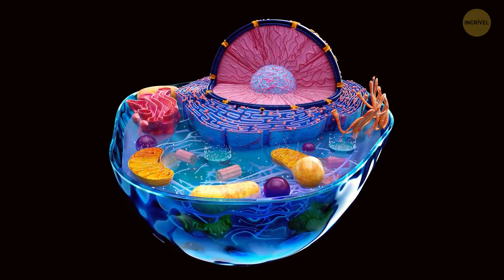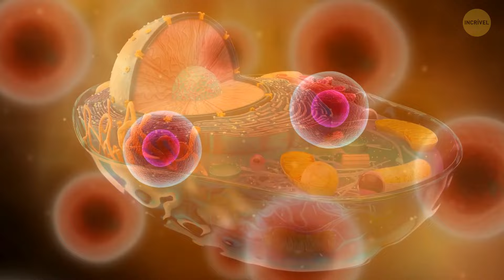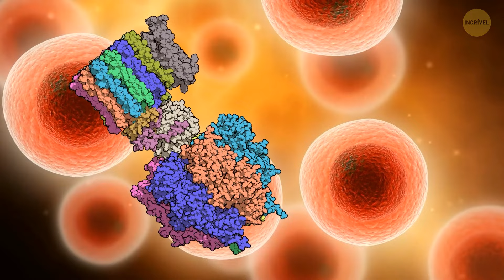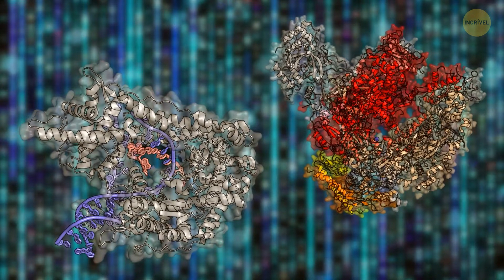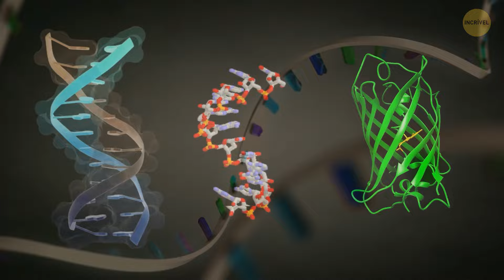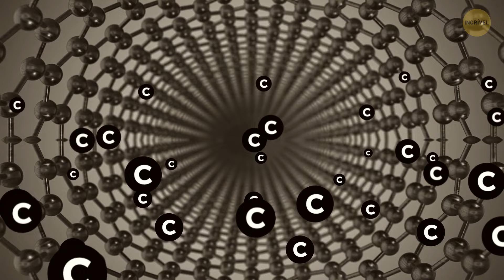As Mais Estranhas Teorias Sobre o Início da Vida em 10 minutos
Prepare-se para uma viagem alucinante através de algumas teorias muito diferentes! Você já se perguntou como a vida começou neste nosso planeta maluco? Bem, estamos prestes a explorar as teorias mais estranhas sobre como tudo começou - tudo em apenas 10 minutos! Desde o DNA extraterrestre até a sopa primordial e tudo o mais, este vídeo é como um curso intensivo sobre as ideias mais loucas sobre as origens da vida. Portanto, pegue sua pipoca, acomode-se e prepare-se para ter sua visão de mundo abalada até o âmago. Confie em mim, você não vai querer perder esse passeio selvagem!